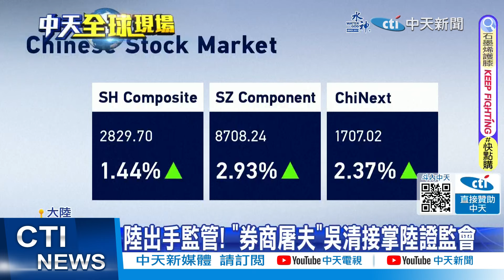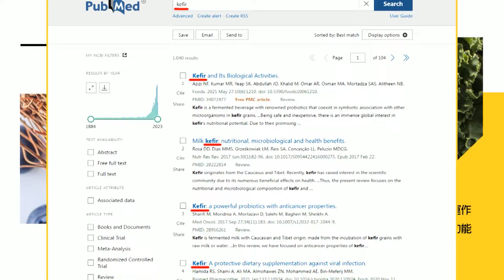陸出手監管! "券商屠夫"吳清接掌陸證監會｜韓第一夫人收名牌包 尹錫悅護妻辯他只是無法冷酷拒絕【全球現場】20240208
00:00 韓第一夫人收名牌包 尹錫悅護妻辯他只是無法冷酷拒絕
01:28 韓第一夫人收名牌包遭偷拍 尹錫悅批:政治操作
02:11 金建希收名牌包衝擊民調 尹錫悅支持率跌至29%
02:56 韓最美第一夫人爭議多! 論文被爆抄襲
02:59 "錯在不懂拒絕人" 夫人收名牌包.尹錫悅不道歉
04:41 金正恩定調"敵對交戰國" 北韓廢除與南韓間經貿協議
05:35 陸出手監管! "券商屠夫"吳清接掌陸證監會